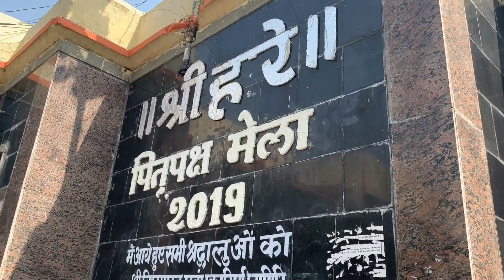Gaya Vlog 1 || Pind Daan Vlog travel vlog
1) Arnav Hotel - GAYA Jn.
2 double bed (4 beddings) - INR 2890 per night (12 noon to 12 noon)
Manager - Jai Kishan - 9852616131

2) Driver's phone number - The 7 Wonders
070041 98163 - ask for the driver Jitendra Yadav

3) Palazzo set-

YouTube is my peace zone. I record my 'ME-TIME' and share it with my viewers. Being an introverted camera and YouTube is the best way I can open up otherwise, I would keep myself trapped forever.
WELCOME to my personal zone and be my guest. Atithi Devo Bhava - Guests are equivalent to God !!! I will post DIY, crafting, fun videos, and might be some vlogs to my viewers entertained. Happy to have to around. Welcome to the family.